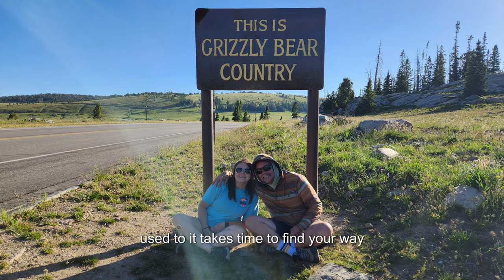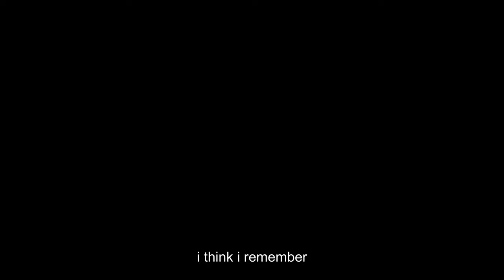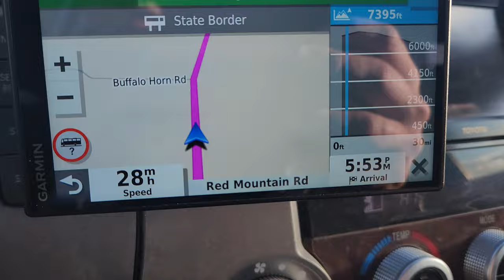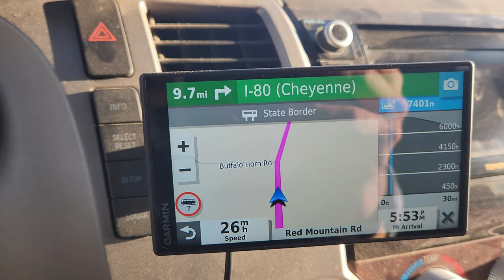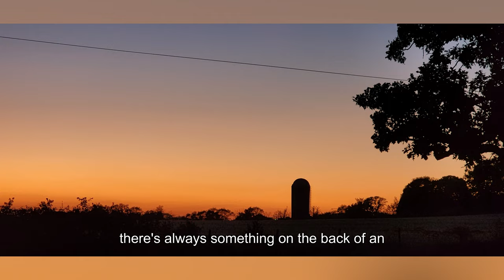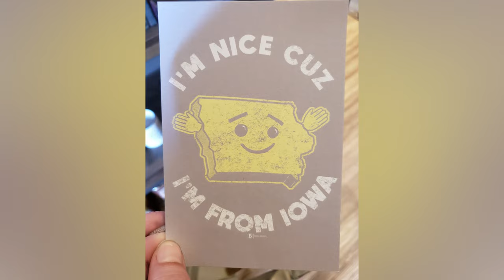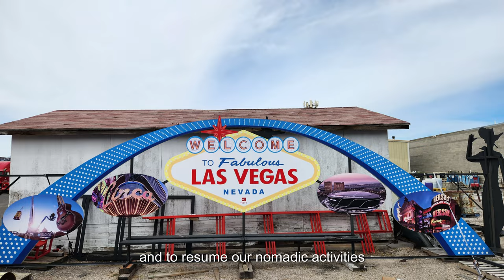RV LIFE | GETTING OUT? OR DOUBLING DOWN?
Is it time to say goodbye to life on the road? In the RV world we have some of the biggest decisions in the game coming up fast.
Today’s video is going to be different than what your used to seeing from us and we hope it might resonate with you as we dive deeper into this life.

We're a small-town Iowa couple that gave up the Midwest to take control of our time and experience this beautiful world the Lord has blessed us with. We've been on the road since August 2021, and we're not looking back. Seeking the best free camping views!

HAVEN'T SEEN THEM ALL?!  GET CAUGHT UP!